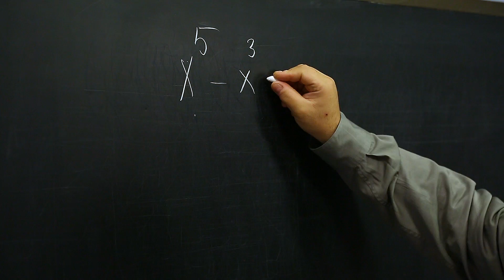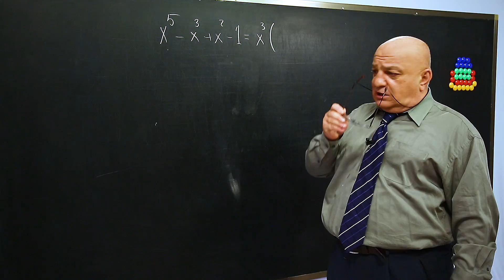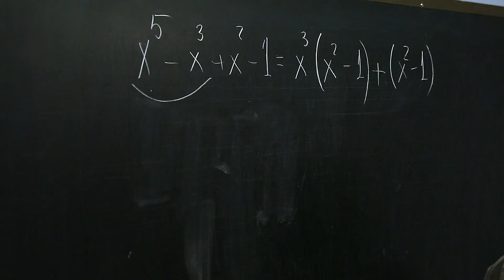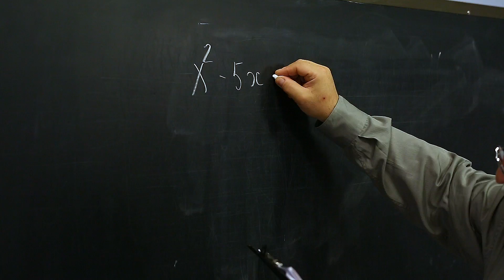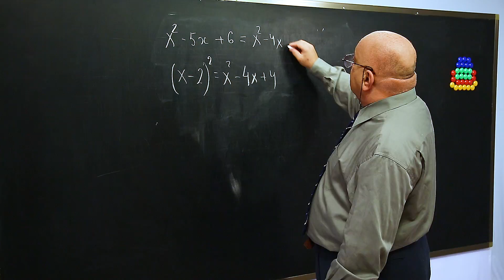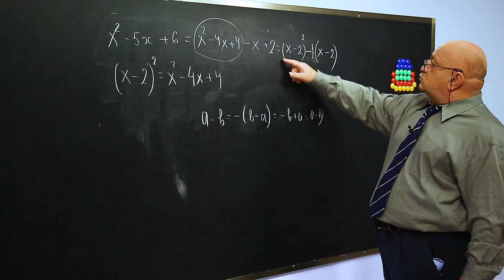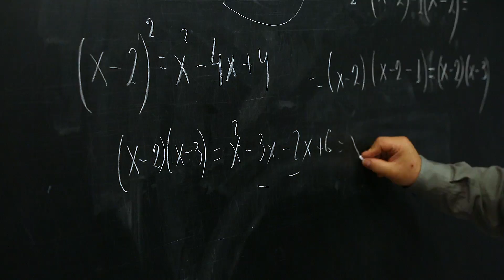ცვანციკას ონლაინ გაკვეთილები - გამრავლების შემოკლებული ფორმულები